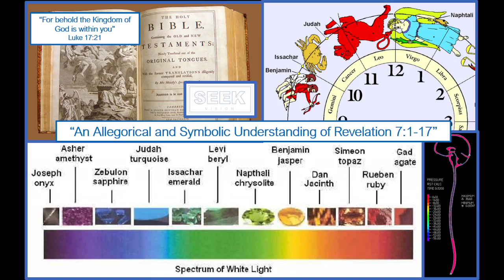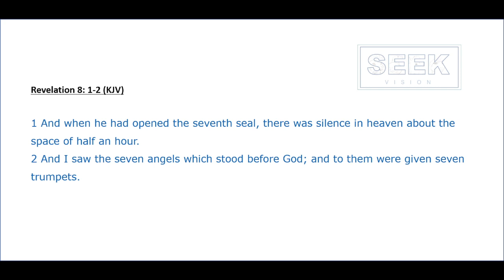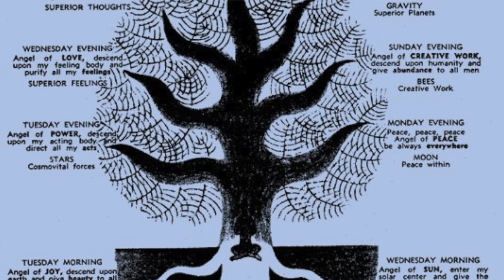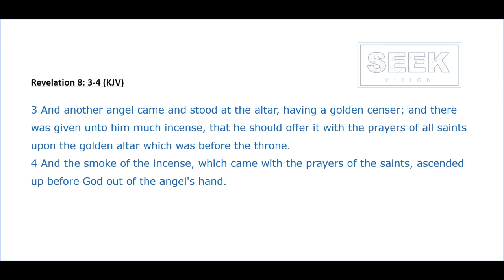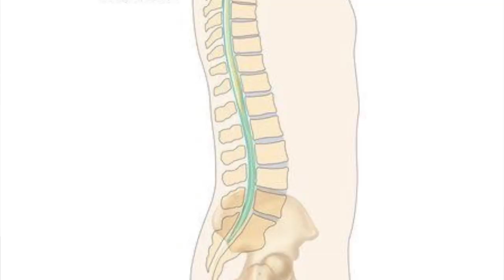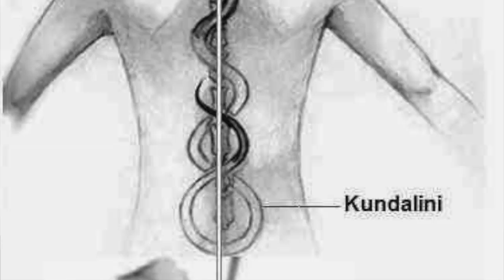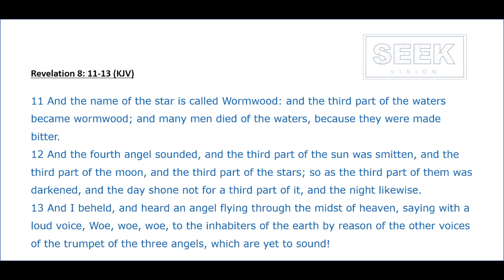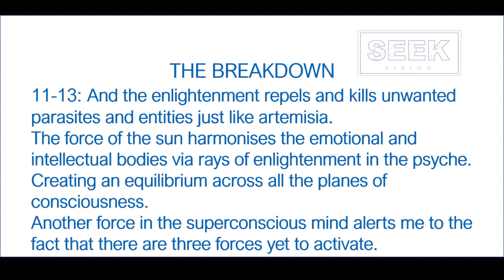Revelation 8 - Bible Symbolism / Sacred Secretion / Hail Fire Mingled with BLOOD - Grass burned up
Recommended products

Kelly-Marie's book

A full allegorical and symbolic understanding of Revelation chapter 8

I HIGHLY RECOMMEND WATCHING THE VIDEOS FOR REVELATION 1 - 7 FIRST (There is also a 1-5 summary video on my channel).

Some of the words and phrases that have already been studied and translated in those videos are repeated in this chapter and in order to keep this series are concise as possible I do not repeat the topics covered in the other videos.

The research and writing/production of these videos does take a lot of time and effort.

This App is based on the teachings of primitive Christians known as the Essene's who were taught by Enoch and the watcher angels (Anunnaki).  According to the Dead Sea Scrolls, Jesus (Yahusha) was an Essene who studied these Yogic traditions.

YOU DETERMINE THE LENGTH, FOCUS AND MUSIC FOR YOUR PRACTICE:

1. Simply choose your poses - As many or as few as you like!

2. Choose your music from a selection of uplifting theta waves, cleansing God frequency and peace inducing tracks.

3. Finally, enjoy your customised guided yoga practice!

Available to download at the App Store and Google Play Store now.

Freedom Yoga incorporates elements from "The Essene Way" - the Yoga taught by Jesus Christ (Yahusha) to his followers.  For further information on the Essenes and their ancient Yoga techniques go to: